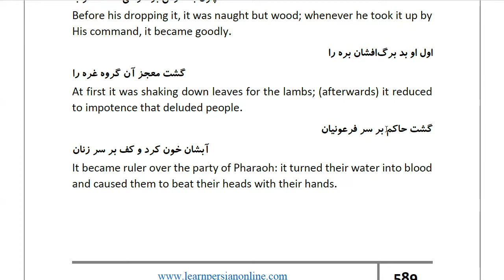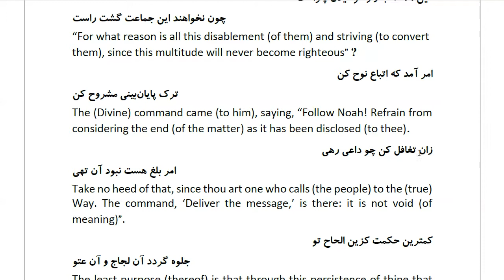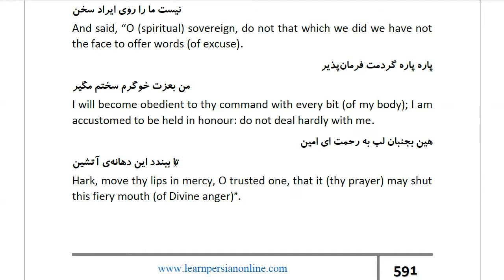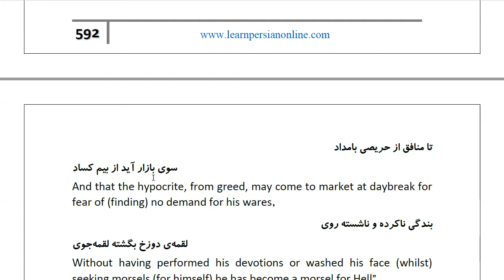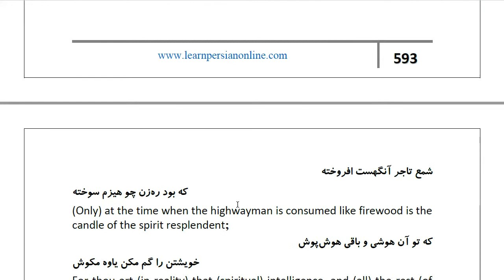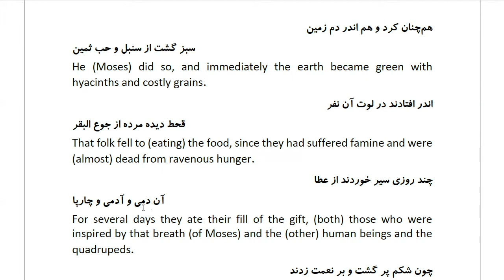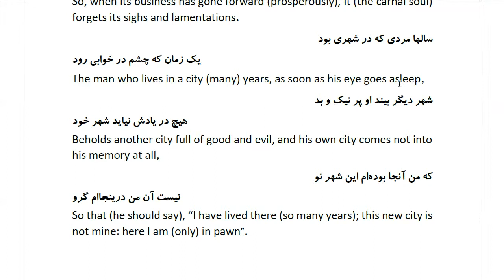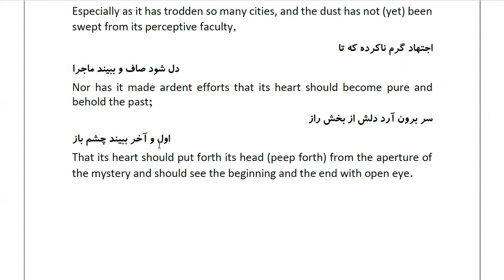Masnawi Rumi: In Farsi with English Translation: Part 651: The remainder of the story of Moses